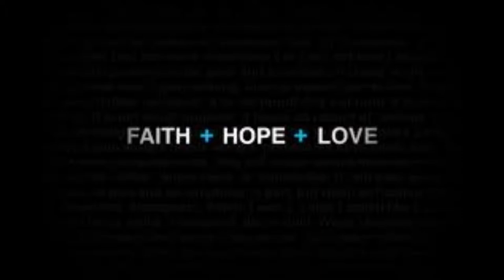Chicane - Locking Down (Rick Tedesco`s 2013 Edit)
Keihatsu! Por La Breaks Familia!